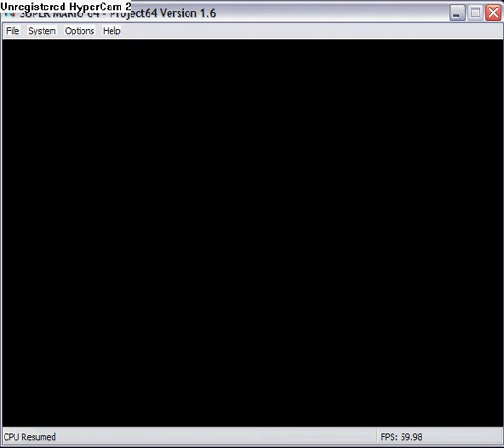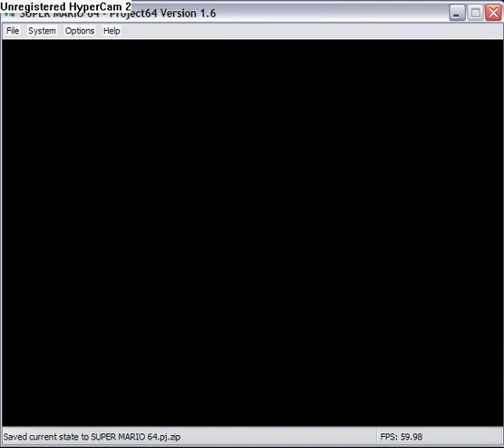Let's Play Super Mario 64 {Part 10): The "save state" has failed me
I save stated before i raced the penguin to get the 38th star,

And by reflex, i loaded state when i died after i went for the 39th, sending me back to the 38th penguin race